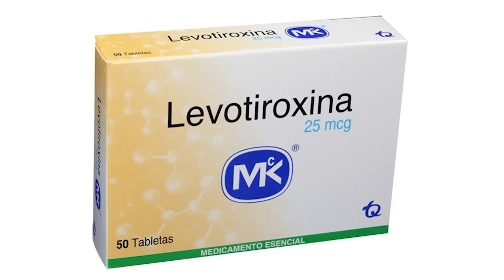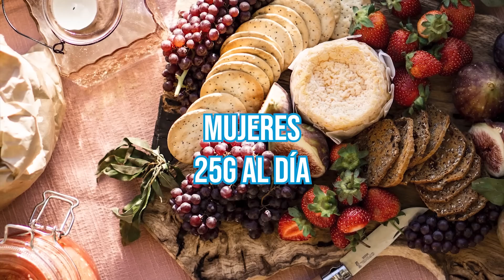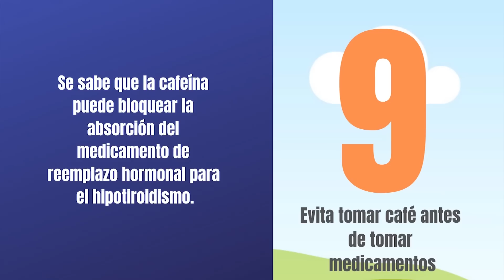9 alimentos que debes evitar si tienes hipotiroidismo o problemas de tiroides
Estos son los 9 alimentos que debes evitar si tienes hipotiroidismo y conoce los alimentos que se recomiendan para el hipotiroidismo.

REFERENCIAS
Ventura, M., Melo, M., & Carrilho, F. Selenium and Thyroid Disease: From Pathophysiology to Treatment. International journal of endocrinology, 2017, 1297658.
Maxwell Cy Volpe SL. Effect of Zinc Supplementation on Thyroid Hormone Function. A case study of two college females. Annals of Nutrition & Metabolism. Ann Nutr Metab. 2007;51(2):188-94.
van Zuuren EJ, Albusta AY, Fedorowicz Z, Carter B, Pijl H. Selenium supplementation for Hashimoto's thyroiditis. Cochrane Database of Systematic Reviews 2013, Issue 6. Art. No.: CD010223.
Hu S y Rayman MP. Multiple Nutritional Factors and the Risk of Hashimoto's Thyroiditis. Thyroid. 2017 May;27(5):597-610.
Benvenga S1, Bartolone L, Pappalardo MA, Russo A, Lapa D, Giorgianni G, Saraceno G y Trimarchi F. Altered intestinal absorption of L-thyroxine caused by coffee. Thyroid. 2008 Mar;18(3):293-301.
Zimmermann MB y Boelaert K. Iodine deficiency and thyroid disorders. Lancet Diabetes Endocrinol. 2015;3(4):286-95.
Prete, A., Paragliola, R. M., & Corsello, S. M. Iodine Supplementation: Usage “with a Grain of Salt”. International journal of endocrinology, 2015, 312305.
Balhara, Y. P., & Deb, K. S. Impact of alcohol use on thyroid function. Indian journal of endocrinology and metabolism. 2013, 17(4), 580–587.
Kapadia, K. B., Bhatt, P. A., & Shah, J. S. Association between altered thyroid state and insulin resistance. Journal of pharmacology & pharmacotherapeutics. 2012, 3(2), 156–160.
Krysiak R, Szkróbka W y Okopień B. The Effect of Gluten-Free Diet on Thyroid Autoimmunity in Drug-Naïve Women with Hashimoto's Thyroiditis: A Pilot Study. Exp Clin Endocrinol Diabetes. 2018 Jul 30.
Truong, T., Baron-Dubourdieu, D., Rougier, Y., & Guénel, P. Role of dietary iodine and cruciferous vegetables in thyroid cancer: a countrywide case-control study in New Caledonia. Cancer causes & control : CCC. 2010, 21(8), 1183–1192.
Messina M y Redmond G. Effects of soy protein and soybean isoflavones on thyroid function in healthy adults and hypothyroid patients: a review of the relevant literature. Thyroid. 2006 Mar;16(3):249-58.